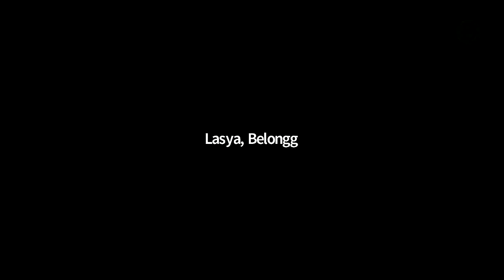Belongg Inclusive Mental Health Festival: Film screening and discussion session of Breathe (2018)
Segment 2, Film Screening and Discussion: But Not For Everyone...Mental Health and the Other

The screening of the film, Breathe was joined by it's director, Madhuri Mohindar and one of the protagonists, Swati.

The film explores the intersection between identity, mental health, sexuality and the many alleys through which women negotiate freedom and dignity.

This session is moderated by Saransh, co- founder of Queer Listening Circle.